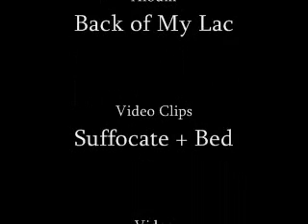Pimp In Me - J. Holiday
NO MORE FANMADE VIDEOS WILL BE POSTED ON THIS ACCOUNT. IF U WANT TO WATCH MY NEW FANMADES, VISIT MY NEW YOUTUBE ACCOUNT:

a video I made for J. Holiday's song Pimp In Me, one of my favorites off the album. I know he's not one of my 4 artists, but do you think I should start promoting J. Holiday? Hit me up. plz comment! much appreciated!

This video finally reached 1 MILLION views!

~THANKS TO ALL WHO WATCHED THIS VID AND HELPED IT REACH OVER 1,000,000 VIEWS! MUCH APPRECIATED!~